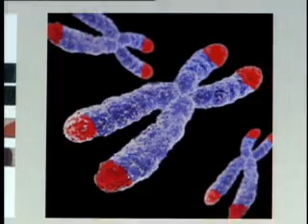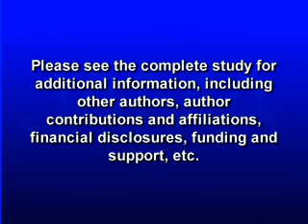HIGHER OMEGA-3 FATTY ACID LEVELS MAY SLOW BIOLOGICAL AGING IN PEOPLE WITH CORONARY ARTERY DISEASE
Researchers say diets rich in Omega-3 fatty acids can help people with heart disease live longer, but why these oils are so beneficial remains unclear. A new study looks at how higher fish oil levels in the blood may protect the caps on chromosomes, which help measure biological aging. Catherine Dolf explains in this week's JAMA Report.